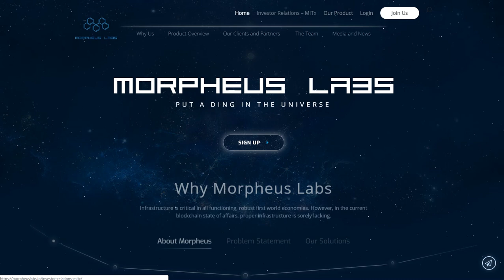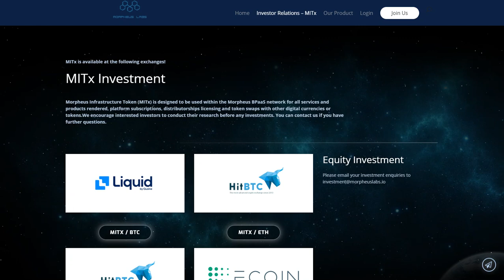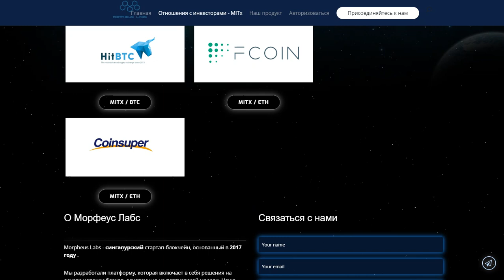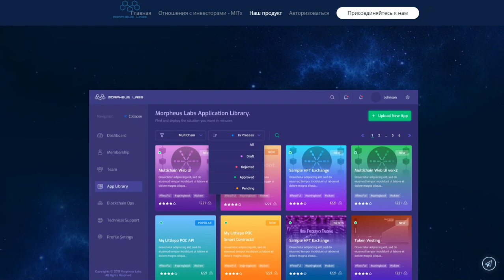Morpheus Labs применяет технологии Blockchain в бизнесе - Токен MITx